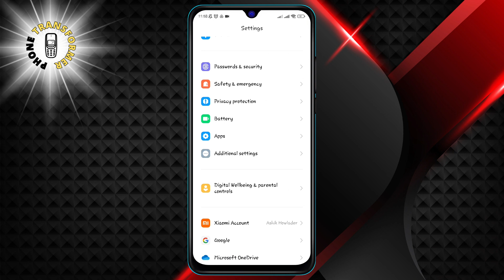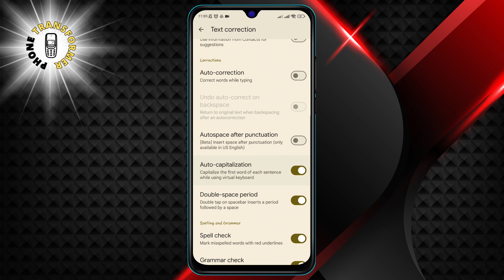How to Turn Off Auto-Capitalization on Gboard Keyboard?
Unlock the power of customization! In this video, we delve into the nitty-gritty of **disabling auto-capitalization** on your Android's Gboard keyboard. Say goodbye to those unexpected uppercase letters and regain control over your typing experience. Whether you're composing a casual message or drafting an important email, understanding these keyboard settings will empower you to type more efficiently. Explore the nuances of auto-correction, fine-tune your typing preferences, and master the art of seamless text input. Android customization has never been this accessible!

- Keyboard settings
- Auto-correction
- Typing preferences
- Text input
- Android customization